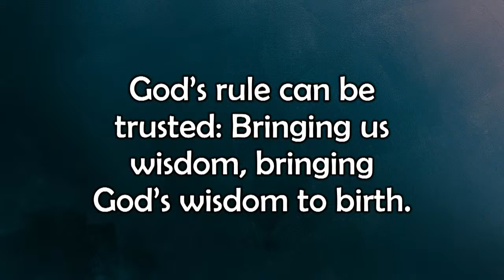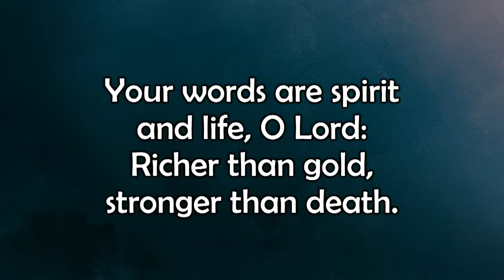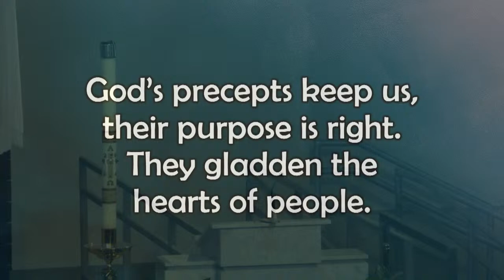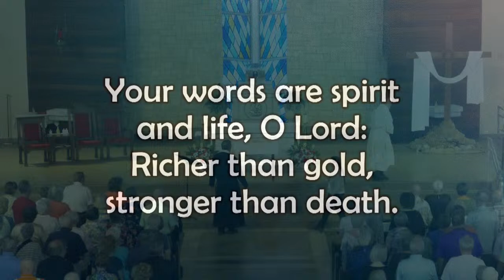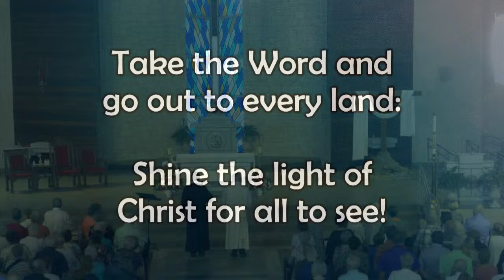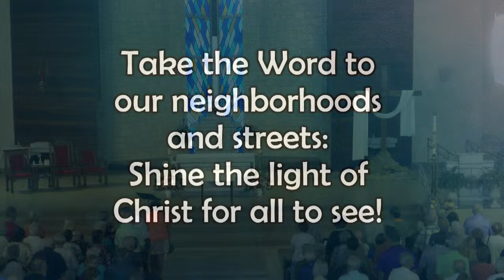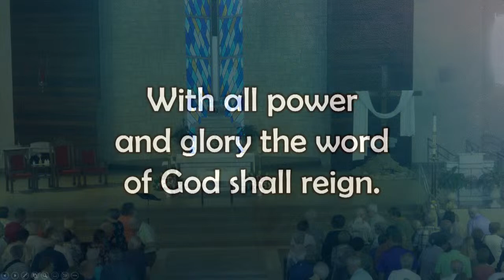Parish Mission - Monday, April 15, 2024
Parish Mission - Monday, April 15, 2024, live broadcast from Saint Vincent de Paul Catholic Church Wildwood FL